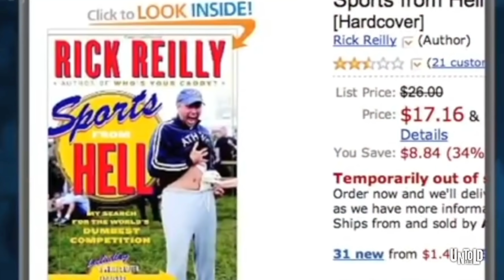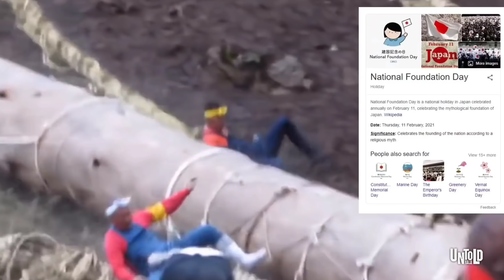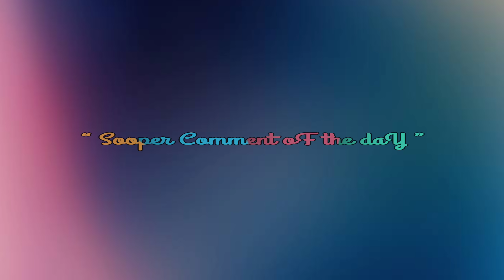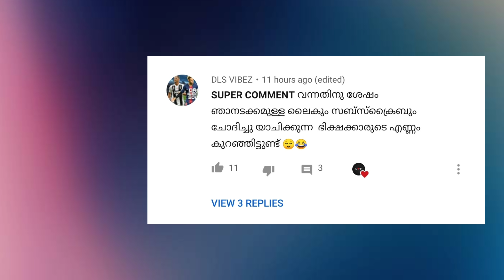ജയിക്കുന്നവന് ലക്ഷങ്ങളാണ് കിട്ടുക || ലോകത്തിലെ വിചിത്രമായ മത്സരഇനങ്ങൾ || Untoldtale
ViDeo അവസാനം വരെ കാണുക, There Is Something MorE At The EnD. ഇഷ്ടമായെങ്കിൽ Like ചെയ്യണം Comment ചെയ്യണം &    Be With  U n t o l d t a l e Always ..

When planning a party, you need to have great food and great people. However, if you really want to make your party memorable for years to come, you’ll need some great party games. Games become the center of attention at kids’ parties. As adults, we sometimes overlook the pure joy that can come out of playing a great party game with a room full of friends. Here are 10 amazing contests in the world